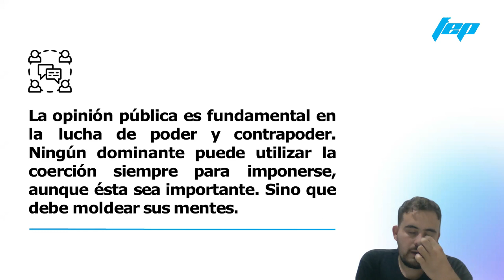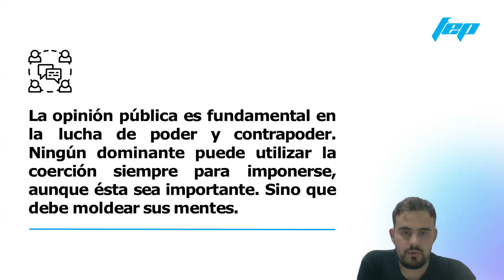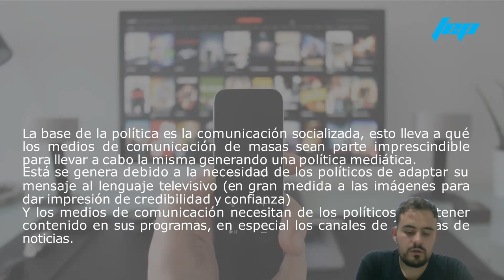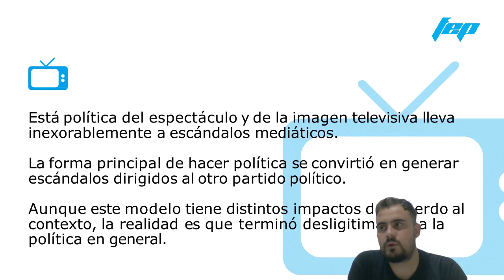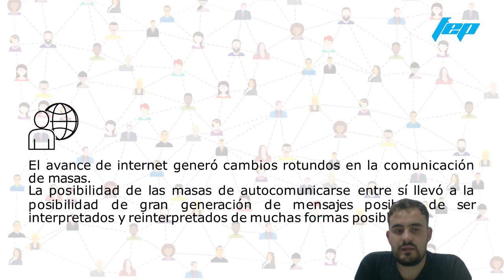INGRESO 2022 CLASE DE APOYO: Los Medios y La Política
En la clase sobre el texto “Los medios y la política” del español Manuel Castells Maty ofrece un análisis pormenorizado de la construcción de poder a través de los medios masivos de comunicación y su relación íntima con la política.

Presidencia del Centro de Estudiantes